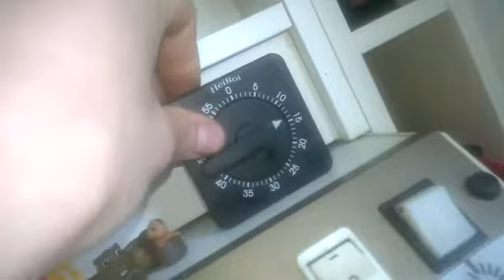Uunin pesu mäntysuovalla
(klipit meni väärinpäin eli ensin tietty mäntysyöpä ja levitys ja vasta sitten uuni päälle ja odotellaan)
OOKOO 2,5/5, varsinkin lasi jäi huonoon kuntoon.